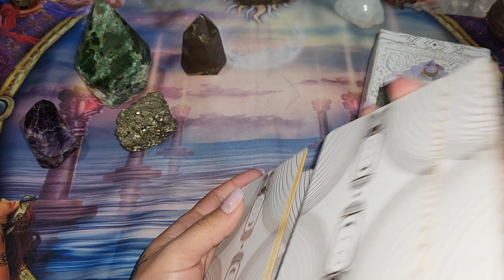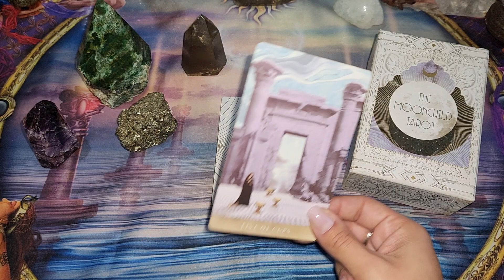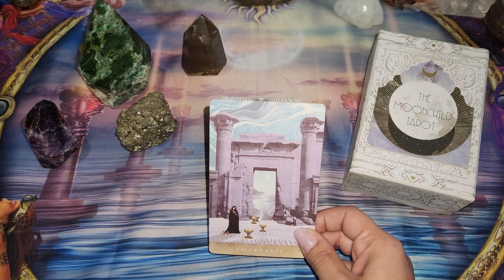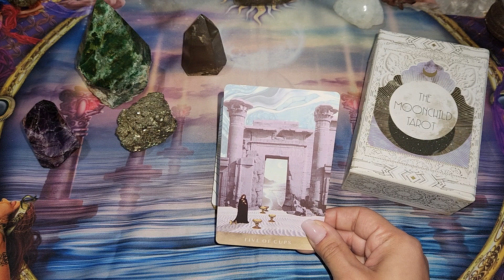Cinco de Copas como conselho para sua vida amorosa 💜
🌹Curso de Tarot no Amor🌹

Temas abordados:

💟 Tarot e as relações afetivas;

💟 Comportando afetivo nos 78 Arcanos;

💟 Personalidade;

💟 Causa e efeito;

💟 Crenças limitantes;

💟 Conduta em atendimentos;

Serão 5 aulas, uma vez na semana, ao vivo em um grupo fechado no Facebook.
Cada aula terá em torno de 2hs.
O curso ficará gravado para que possam assistir quantas vezes achar necessário e no seu tempo.

🍀Investimento:

*R$370,00 podendo ser parcelado em até 3x sem juros ou R$300,00 via pix.

Os alunos poderão participar de um grupo no whatsapp para integração com demais alunos e para que possam tirar suas dúvidas.

Pág: tarotporjulianacastro

Caso deseje me presentear, segue a minha lista de desejos: